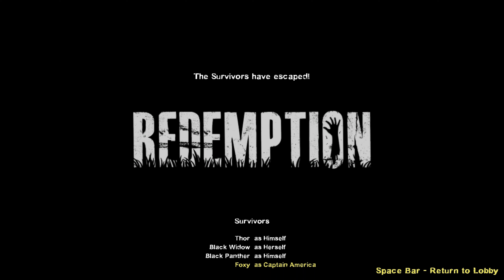Captain America Vs Thanos - Epic Battle - Left 4 dead 2 Gameplay (L4D2 Avengers: Endgame Mod)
Captain America, Black Widow, Black Panther, and Thor,Vs Thanos Army Left 4 dead 2 Avengers: Endgame Costume Skin Mods